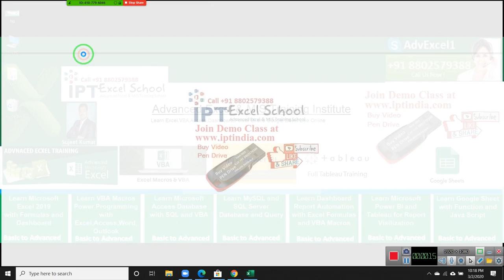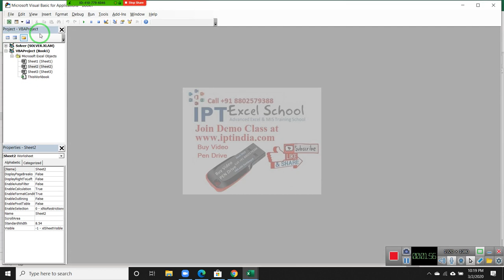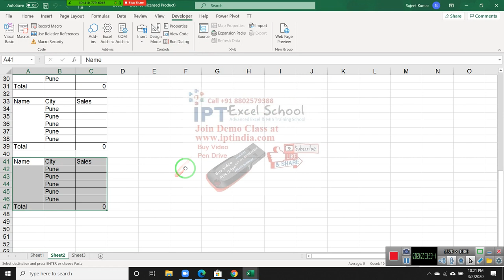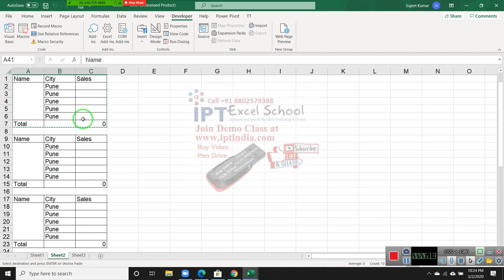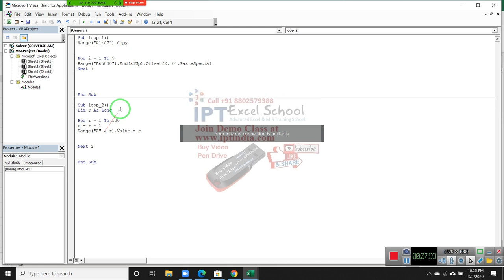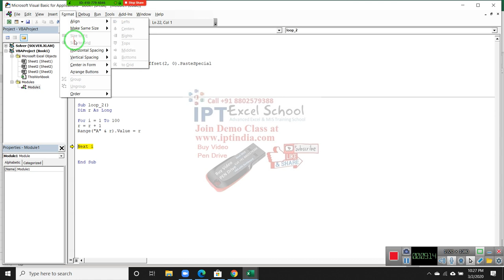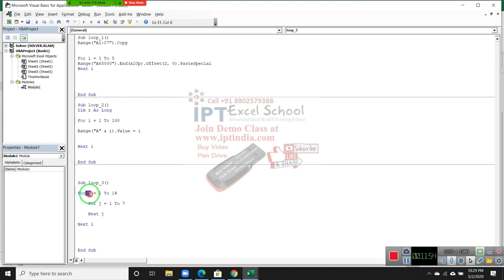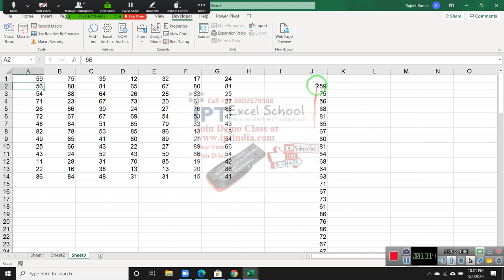VBA Macros Programming in Hindi